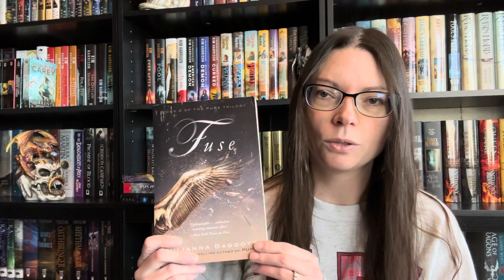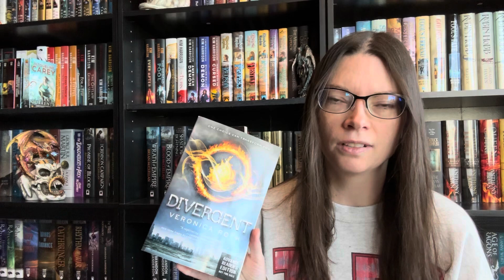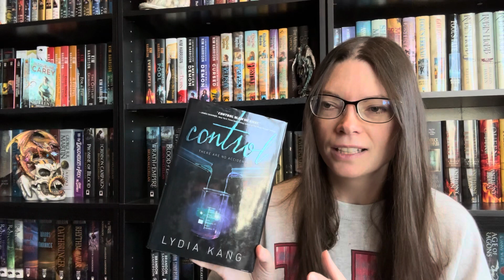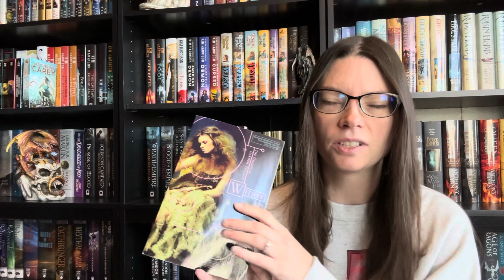Incomplete Series Challenge [Episode 2]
My Patrons and I are trying to read all the things in one quarter.

Pango Books (selling books): @theobsessivebookseller